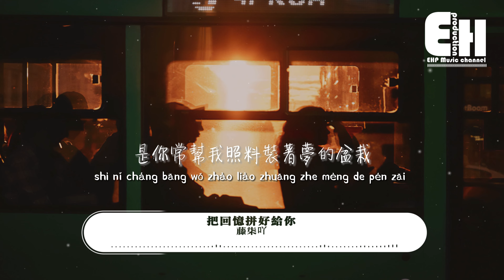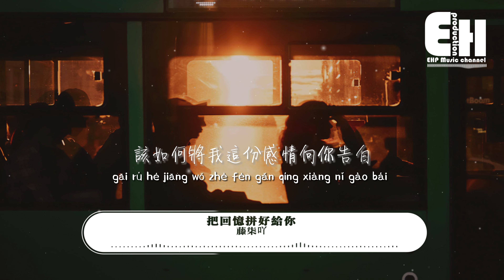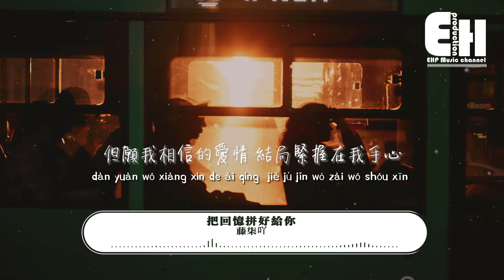藤柒吖 - 把回憶拼好給你『我們之間的回憶 全部都小心地收集，我總是偷偷地哭泣 像倦鳥失了歸期。』【動態歌詞MV】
演唱：藤柒吖
作曲：童子-T
作詞：童子-T/Shingo.S
原曲：願い~あの頃のキミへ~
中文填詞：一隻然

我們之間的回憶
全部都小心地收集
我總是偷偷地哭泣
像倦鳥失了歸期

但願我相信的愛情
結局緊握在我手心
時光匆匆卻沒有遺失過去

希望我們有光明的未來
還有能夠裝下星空的期待
可現實為何讓我感到如此懈怠
總懷念相遇時我們無視落葉和人海

是你讓我勇敢不再像顆塵埃
是你常幫我照料裝著夢的盆栽
每一天我們都是如此愉快
一直到天色漸晚看著落日無奈離開

我知道你愛集郵愛笑甚至愛發呆
我知道你怕草蟲還有夜晚的妖怪
我喜歡你有一點心不在焉的狀態
看起來像個回到七歲時候的小孩

該如何將我這份感情向你告白
喜歡卻又不敢愛
直到整個宇宙
在為我焦慮失神慌張之中醒來
就像是黑暗過後黎明盛開

現在的你還好嗎
是否還會像從前一樣的愛笑
現在的你還好嗎
當你徑直在我面前坦言放下
現在的你還好嗎
是否像從前一樣有無限的溫柔啊
現在的你還好嗎
願你能保持月亮般的心
要愛自己啊

我們之間的回憶
像倦鳥失了歸期

獨自收集兩個人之間的回憶
即使每當到這時候我都會哭泣
為何一切變得如此
無法回到過去

但我仍願意感謝你給過我愛情
每一場風景都是我們愛的證明
就算如今天各一方
把回憶拼好給你

00:00:00  藤柒吖 - 把回憶拼好給你
00:01:13  副歌 (Chorus)